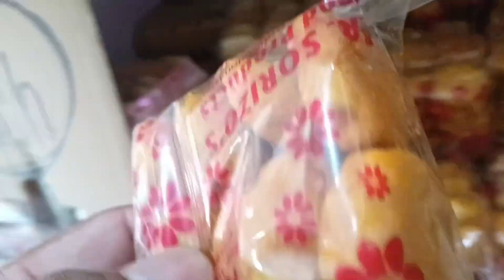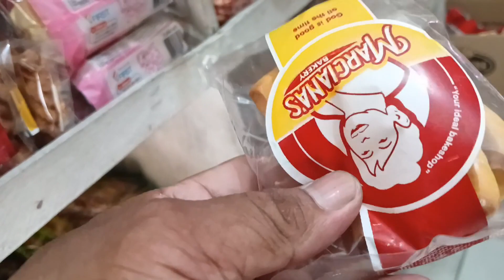Grabi. ang dami ,, puro matigas.. nakakalula sa dami sari-sari